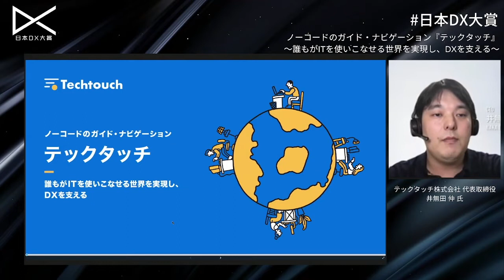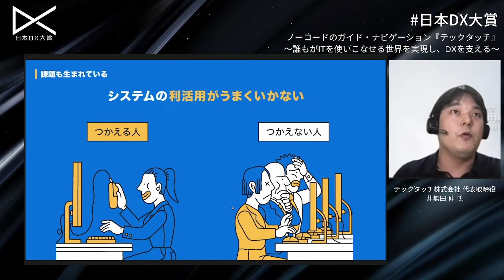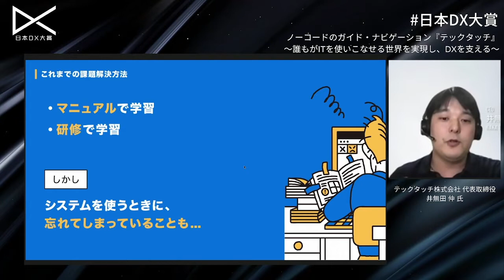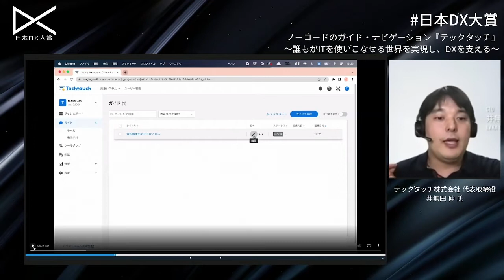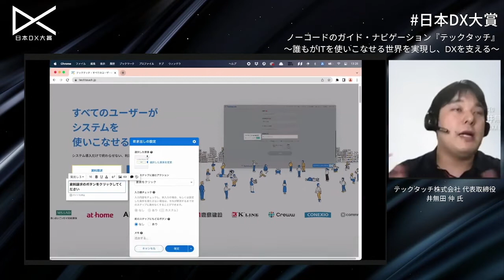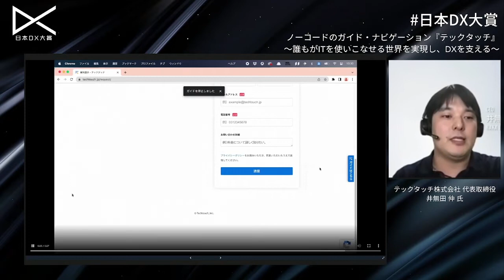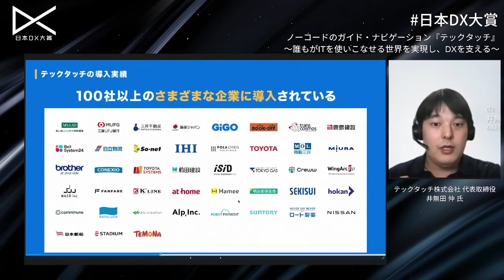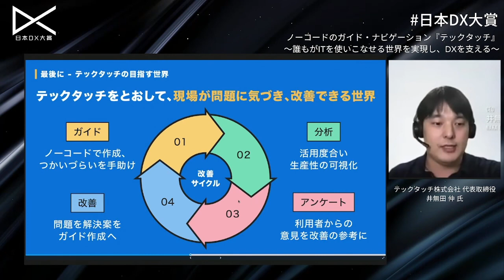テックタッチ株式会社「ノーコードのガイド・ナビゲーション『テックタッチ』〜誰もがITを使いこなせる世界を実現し、DXを支える〜」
一人でもシステムを理解できない、使いこなせない人がいると、DXとしては意味を成さないので、UIが簡単で、誰でも使えるシステムを導入することにより円滑なDX推進が期待できます。テックタッチ株式会社では、Webシステムの操作を画面上でリアルタイムにナビゲートする「テックタッチ」の開発により、誰でもシステムを使いこなす世界を目指しています。

2022年6月22日に行われた「支援機関部門」より、テックタッチ株式会社の事例をご紹介します。